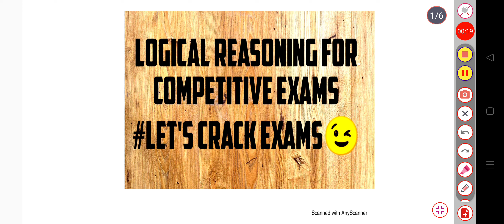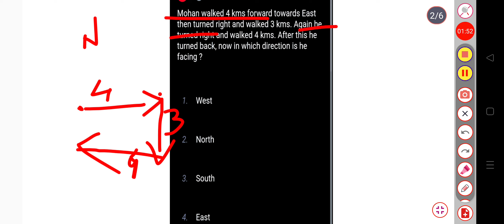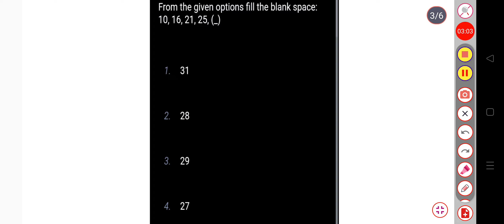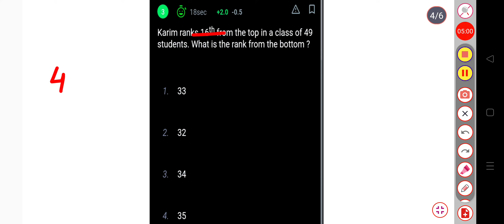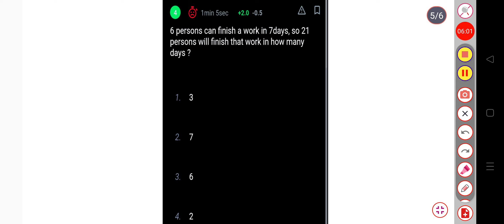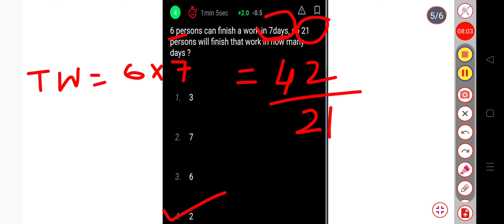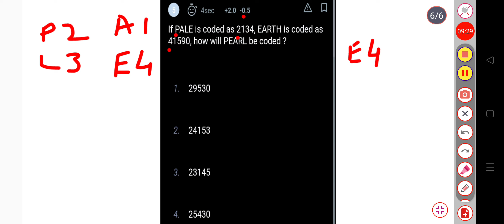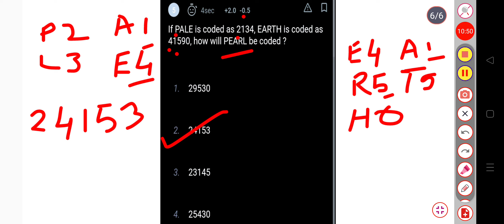logicalreasoning assam_direct_recruitment upsc apsc pcsexams competitiveexams emrsexam2023